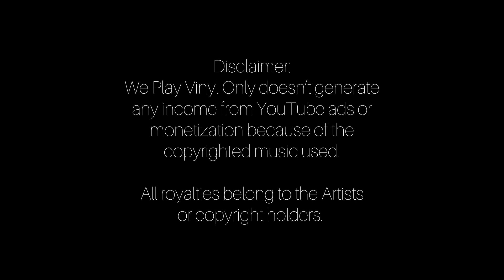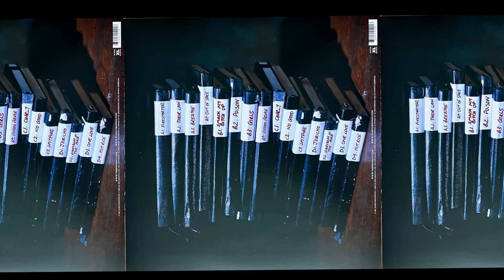THE PRODIGY - Hot Ride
Side D, track 4 on the album:
Their Law (The Singles 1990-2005)